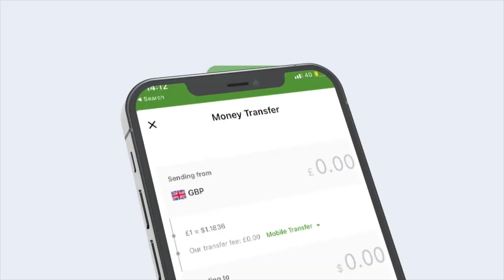Deg Deg:- Xildhibaan Maxamed Abiib Oo Diiday In Uu Raali-Galin ka Bixiyo Kana Baxo Golaha Wakiilada.